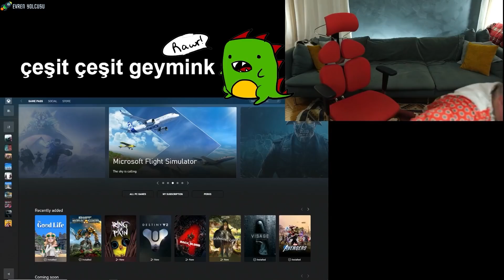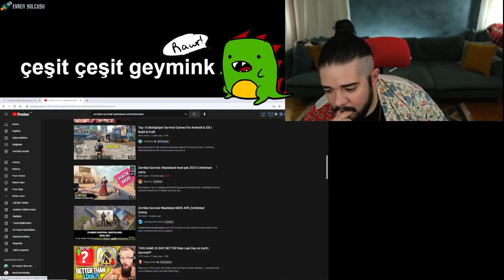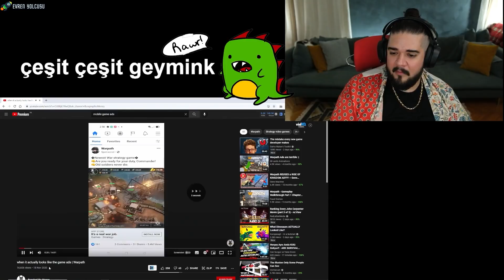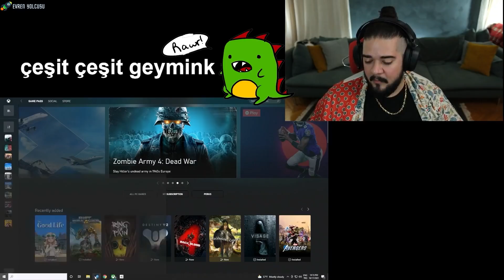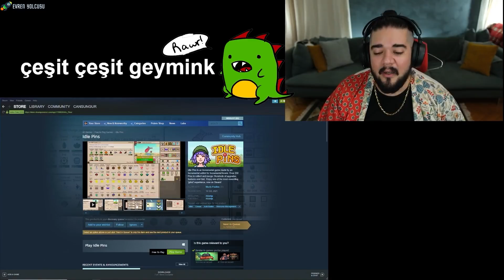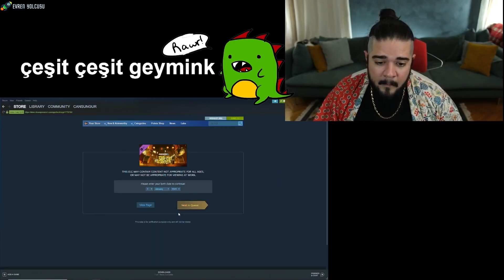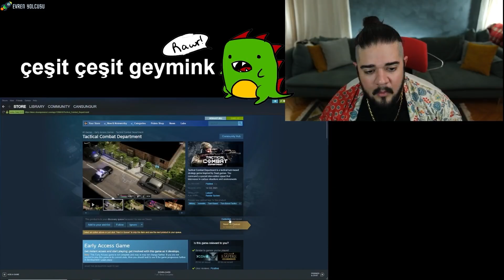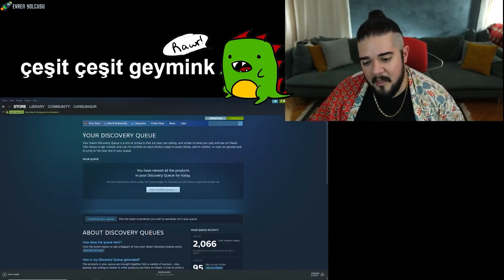Can Sungur - Ark Sohbeti, Mobil Oyun Reklamları, Steam Önerileri